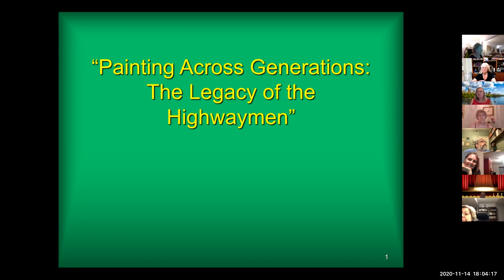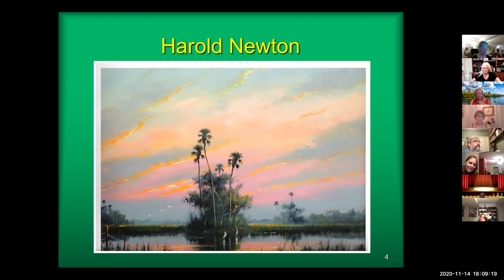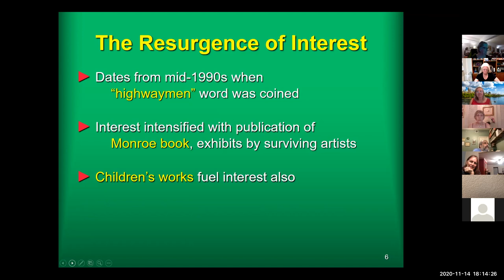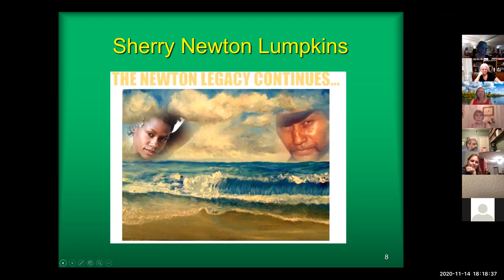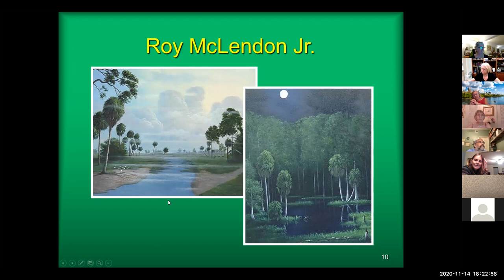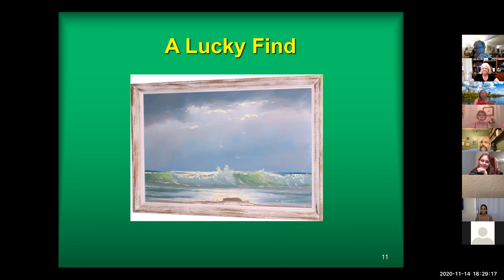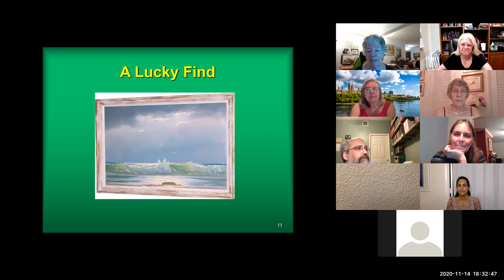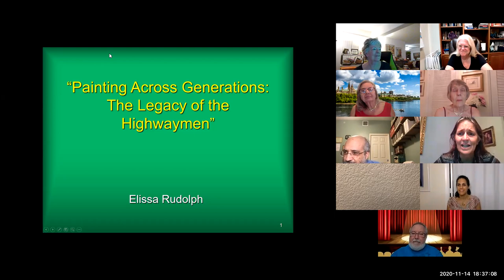Elissa Rudolph: The Highwaymen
The Highwaymen were a group of African American artists in the 1950s and 1960s who capitalized on Florida tourists' desires for souvenirs. They produced inexpensive but eye-catching landscapes and sold them out of the trunks of their cars along the state's eastern highways. Elissa Rudolph's presentation will outline the group's beginnings and what some of them are doing today.